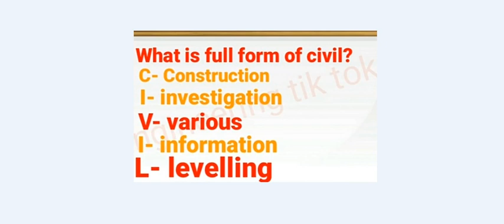What is Civil Engineering Full Form | What is meaning of Civil Engineering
What is Full Form of Civil ?
C - Construction
I - Investigation
V - Various
I - Information
L - Levelling